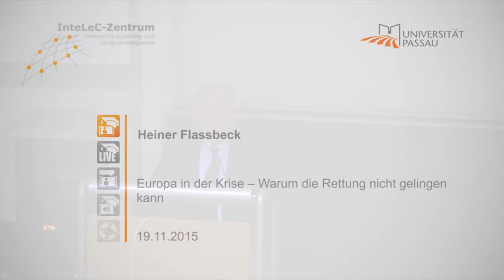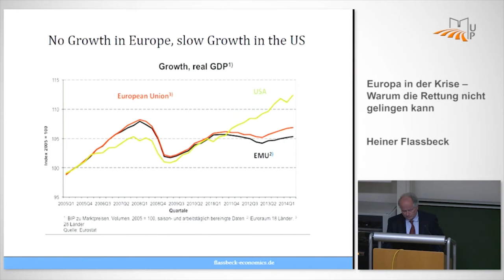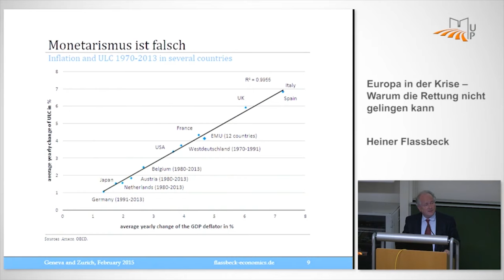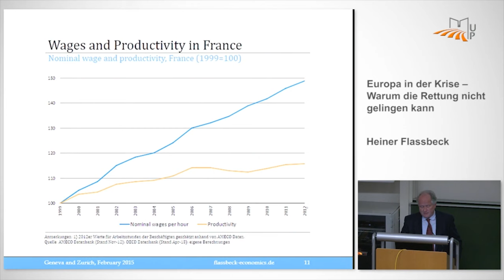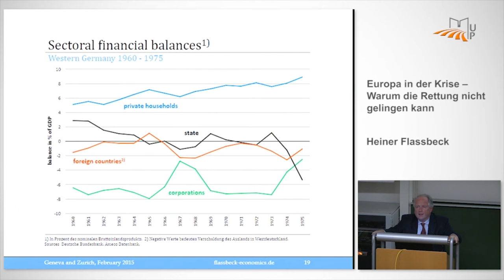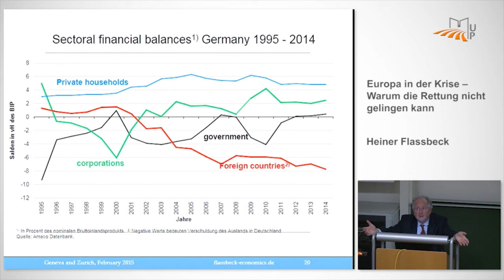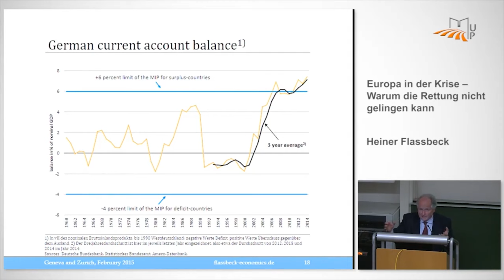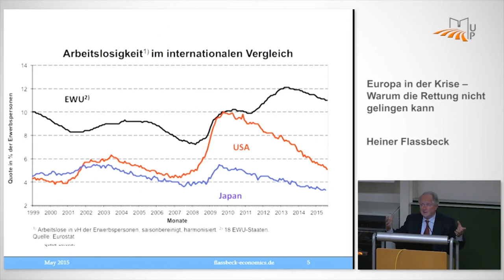Heiner Flassbeck: Warum die Rettung Europas nicht gelingen kann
Vortrags- und Diskussionsveranstaltung zur Krise in Europa mit Prof. Dr. Heiner Flassbeck, langjähriger Chefvolkswirt der UNCTAD
Universität Passau, Hörsaal 7, Gebäude Wirtschafswissenschaften (WIWI)

Der international renommierte Ökonom Heiner Flassbeck analysiert die Ursachen der europäischen Finanzkrise, untersucht die aktuelle Geld- und Finanzpolitik in Europa und hinterfragt, wem bzw. wozu diese Geldpolitik nützt. Er erläutert, welche Folgen die aktuell betriebene Finanzpolitik für die wirtschaftliche Entwicklung in Europa, die Zukunft des Euro sowie die politische Stabilität in Europa haben wird. In diesem Zusammenhang geht er auch auf die Entwicklung in Griechenland ein.

Eine Veranstaltung des Rosa-Luxemburg-Clubs Passau in Kooperation mit Attac Passau HSG, IG Metall Passau, Verdi Passau und dem Kurt-Eisner-Verein / Rosa-Luxemburg-Stiftung Bayern.

Eine Videoaufzeichnung der Universität Passau.